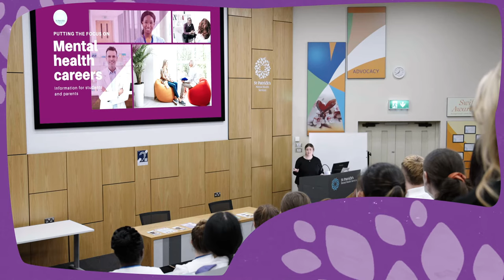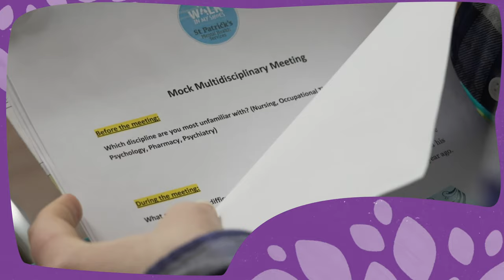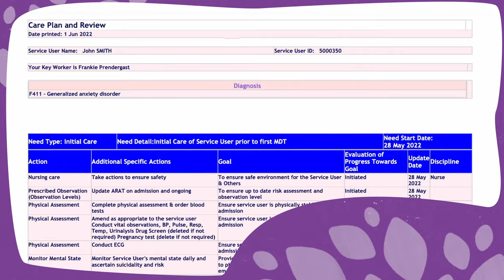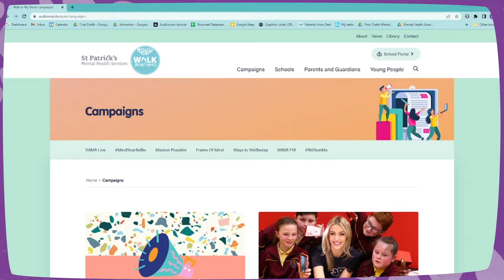Transition Year Programme | Mental health awareness placement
At Walk in My Shoes, our Transition Year (TY) Programme is a one-week mental health awareness placement, conducted by clinical staff from @StPatricksMentalHealthServices.

Every year, 125 students from across Ireland take part in our TY Programme. There are five week-long placements across the school year, with 25 students participating in each week.

Students engage in around five sessions each day, focusing on various aspects of mental health, education and career pathways.

Each May, we hold a graduation ceremony with students, who leave the programme empowered to act as mental health ambassadors both in their schools and local communities.